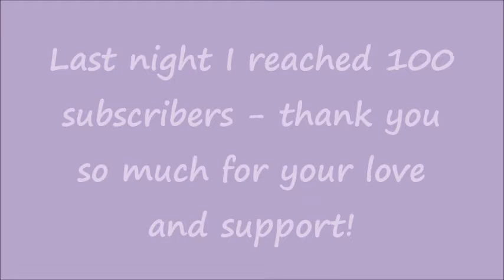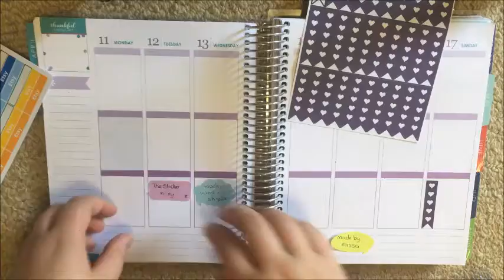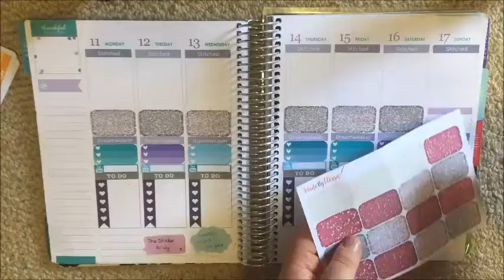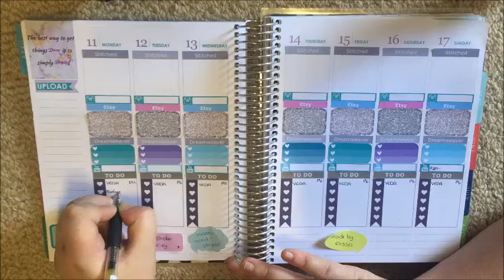Plan With Me * Vertical Erin Condren * Dreamweaver Life *